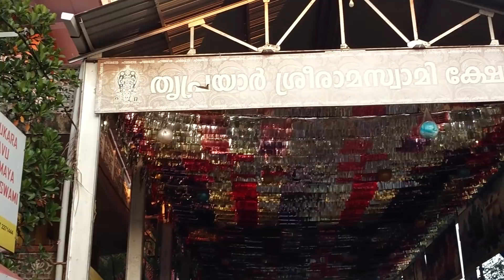ചുള്ളിപറമ്പൻറെ പട്ടാഭിഷേകം | ചുള്ളിപറമ്പിൽ വിഷ്ണുശങ്കർ | CHULLI PARAMBIL VISHNUSANKAR PATTABHISHEKAM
ഗജ ക്ഷത്രിയ പട്ടം ഏറ്റുവാങ്ങി ചുള്ളി പറമ്പിൽ വിഷ്ണുശങ്കർ | CHULLI PARAMBIL VISHNUSANKAR PATTABHISHEKAM  AT THRIPRAYAR TEMPLE 2019